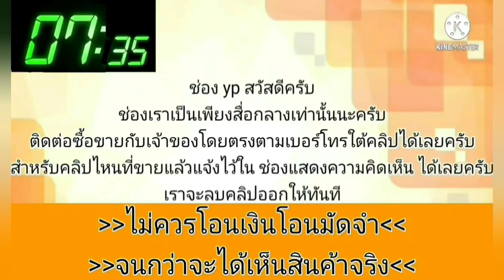civic ตาโต‼️ขายถูก 32500 บาท👉ใช้งานได้ทั้งหมด👍สมบูรณ์ครบ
1998 Honda Civic

฿32,500

Honda civic 1998 ( เกียร์ Auto )
ขับไปแล้ว 2xx,xxx กิโลเมตร
honda civic ตาโต 1998 ออโต้ ระบบไฟฟ้า
( สีเดิม โรงงาน ) เครื่อง 1600 CC. เกียร์ออโต้
อึดทน+ประหยัดน้ำมัน กระจกไฟฟ้า 4 บาน ระบบเซ็ลทรัลล็อค กระจกมองข้างปรับไฟฟ้า ล้อแม็ค
ภายในสะอาด ขับนุ่ม วิ่งทางไกลได้ แอร์เย็น
เพลงเพราะ วิทยุให้งานได้ทั้งหมด ดีหมด
ช่วงล่างแน่น เล่มทะเบียนพร้อมโอนภาษี67

เอาไปเก็บงานใช้เองคุ้มๆ หรือ ไปบวกกำไรต่อ
--เก็บสี - บังโคลนซุ้มล้อหลัง
-- เก็บเบาะที่นั่ง